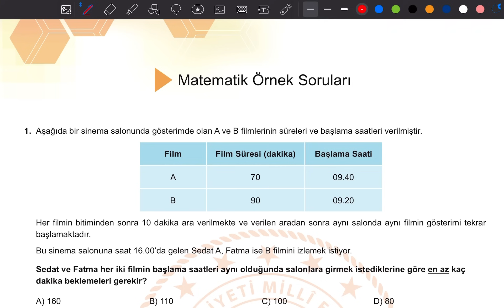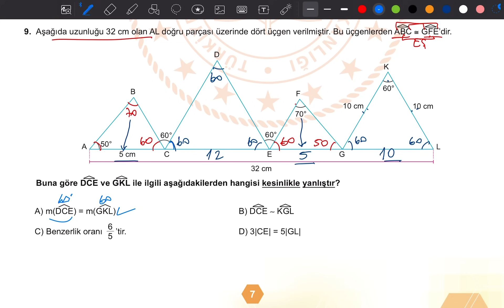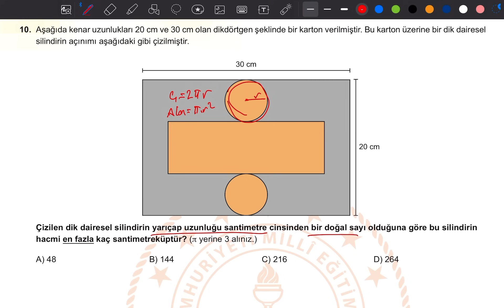MEB LGS ÖRNEK SORULAR | MATEMATİK ÇÖZÜMLERİ | 2024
MEB 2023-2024 LGS Örnek soruları ilk defa yayınladı. Kazanım endeksli, klasik soruların olduğu, seviye olarak orta düzey güzel sorulardan oluşmuş. Çözümleri kısa ve pratik yollardan yaptım faydalı olması dileğiyle.. başarılar..